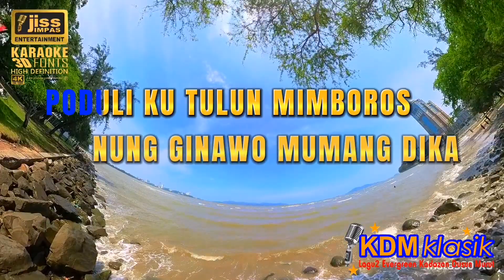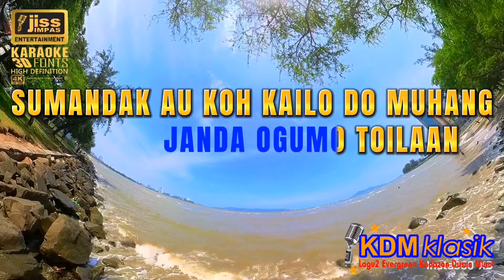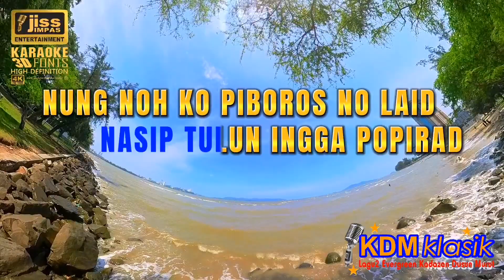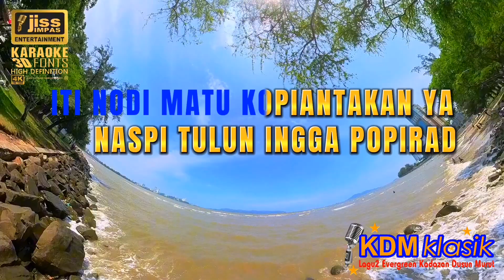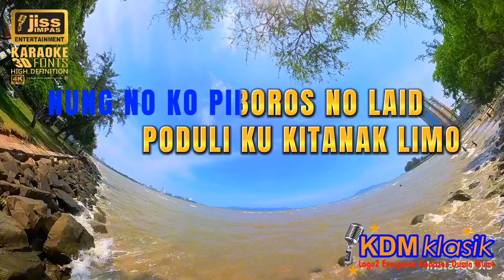PODULI KU KITANAK LIMO - JAHARIE MAJAI - KARAOKE HD [4K] Tanpa Vokal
Poduli ku kita limo
Jaharie Majai
KDM Klasik
KaraokeTanpa Vokal
Karaoke Kadazan Dusun Murut
JISS IMPAS